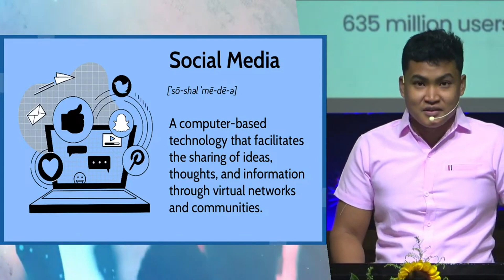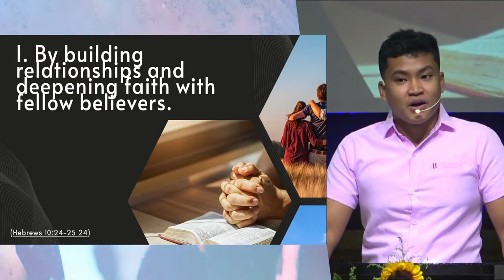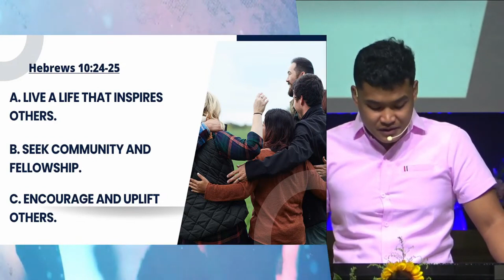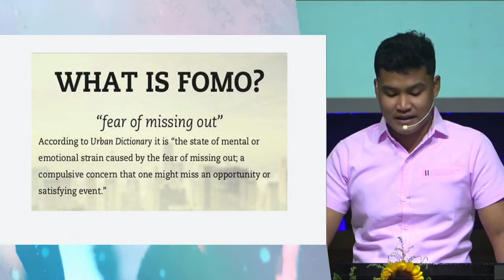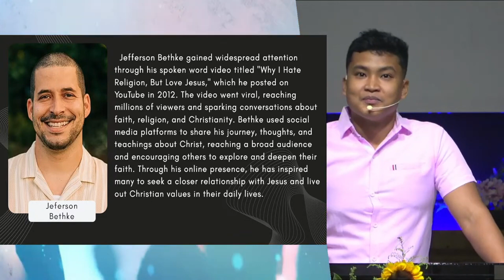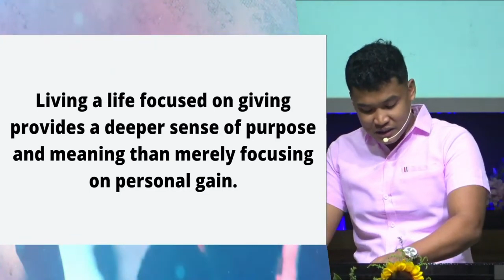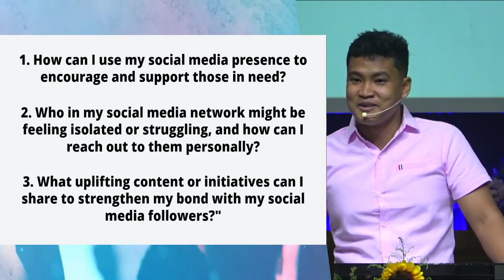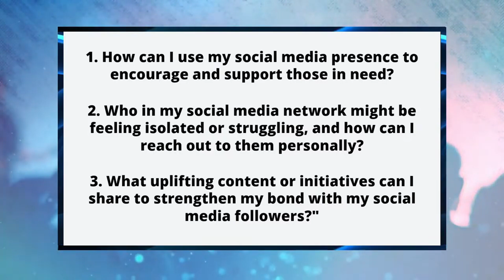SERMON | Strengthening Relationships in a Social Media Driven World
Ptr. Jonathan Mosquera